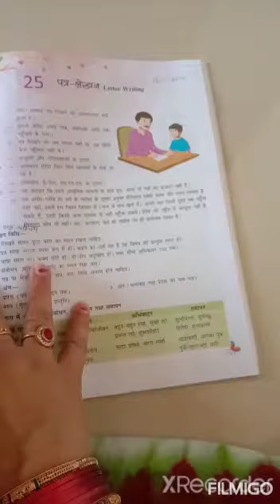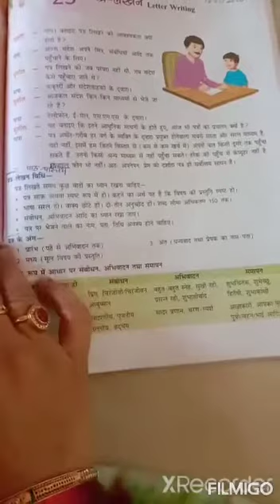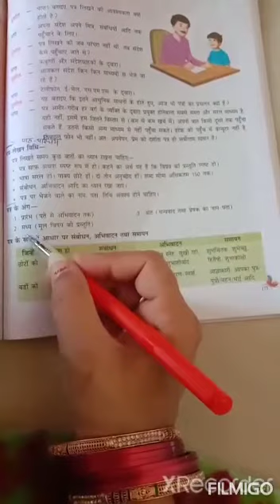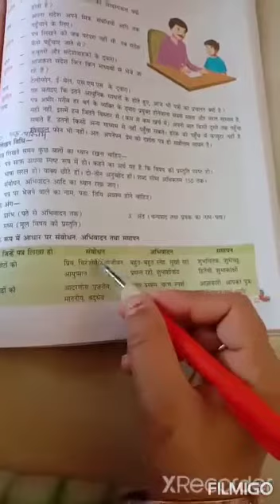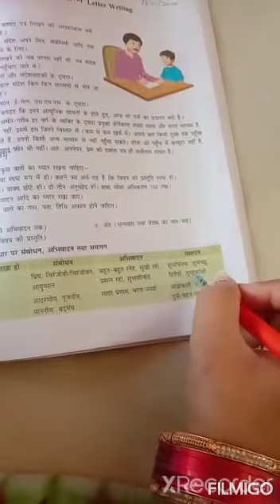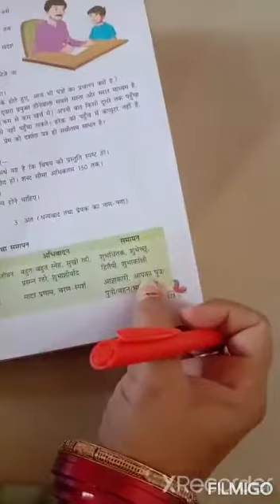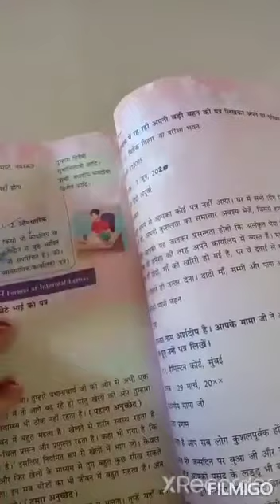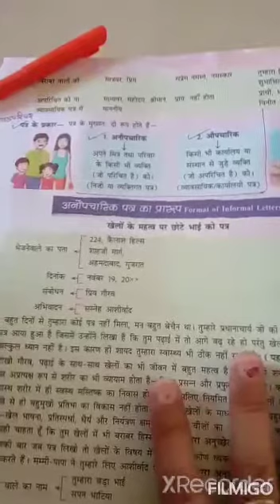Suraj School Rewari Class 6 Topic - Lesson 25 ( पत्र लेखन) by Neetu Mam